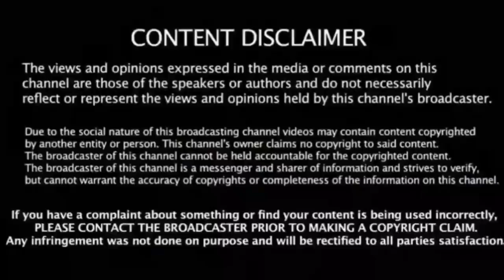guy saved the daughter of millionaires. And when He came to their house, he saw himself in a photo..